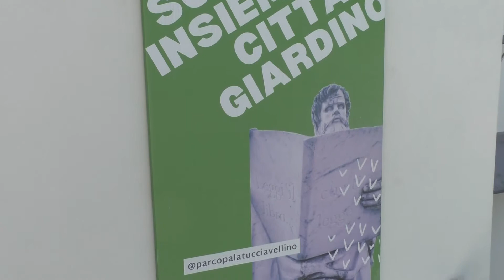Pilates Day, grande successo per la kermesse organizzata da Betty Festa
Al Parco Palatucci la seconda edizione dedicata alla disciplina che lavora sull'armonia globale dell'individuo.